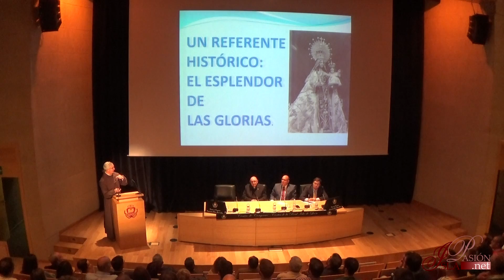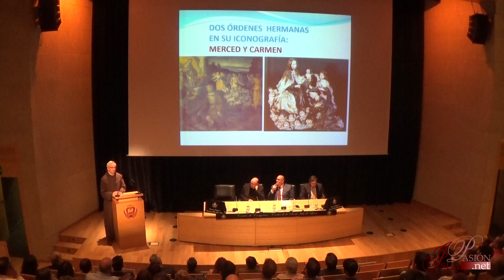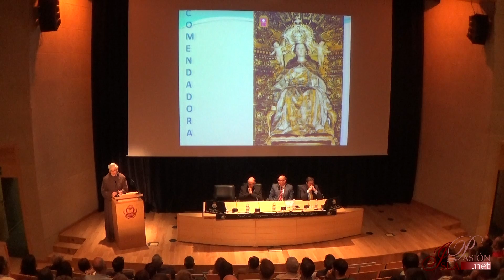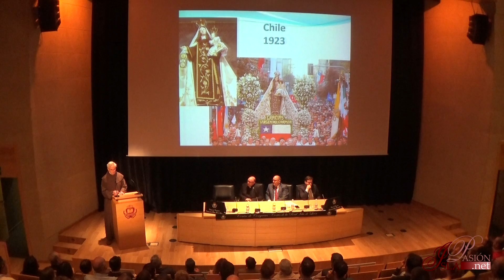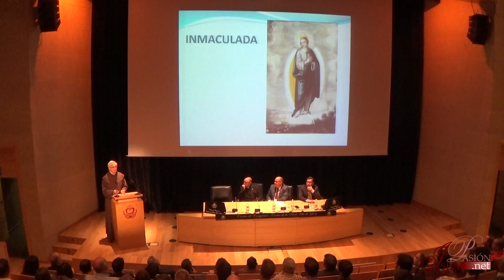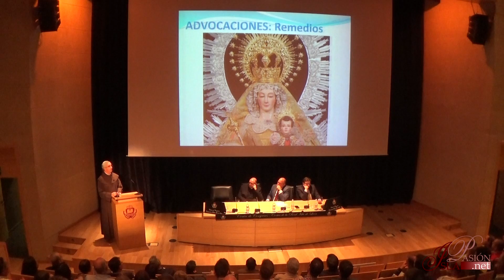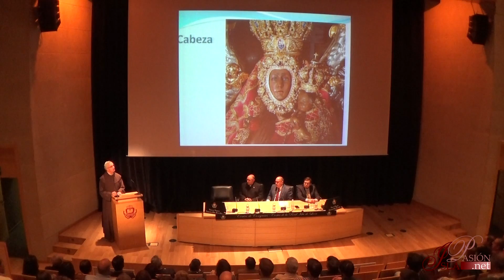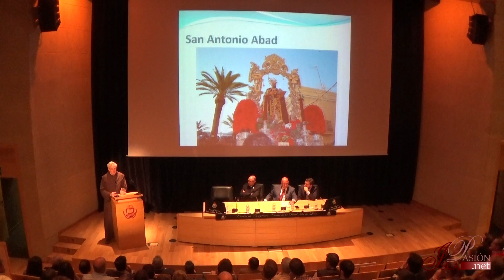'Un referente histórico: el esplendor de las hermandades de Gloria' | Fray Juan Dobado | 2018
Conferencia de Fray Juan Dobado Fernández bajo el título 'Un referente histórico: el esplendor de las hermandades de Gloria' dentro del ciclo formativo del Consejo local de Hermandades y Cofradías de San Fernando (Cádiz).

Centro de Congresos y Exposiciones 'Cortes de la Real Isla de León'.

7 de mayo de 2018.